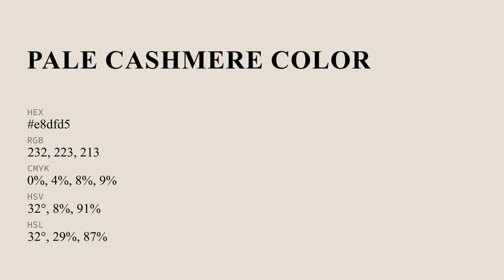Pale Cashmere color e8dfd5 hex color - Grey color - Cool color e8dfd5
What color is Pale Cashmere ? e8dfd5 hex color - Grey color - Cool color e8dfd5

Hex e8dfd5 Color Code is also known as Pale Cashmere color.

Hex e8dfd5 Color code in RGB color code model is created after adding 90.98% red color, 87.45% green color and 83.53% blue color.
Hex e8dfd5 Color code in CMYK color (process color) code model is generated after subtraction of 0% cyan, 3% magenta, 8% yellow and 9% black.